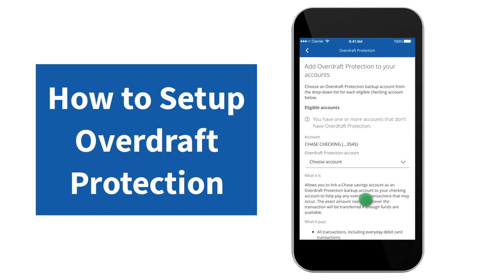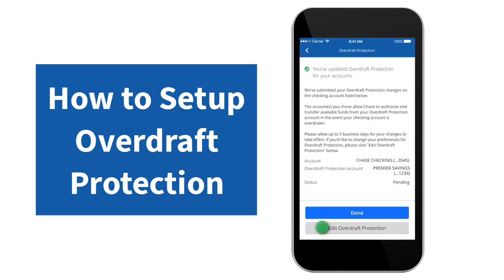How to Setup Overdraft Protection on Chase Bank | 2023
In this video, I will guide you on How to Setup Overdraft Protection on Chase Bank.